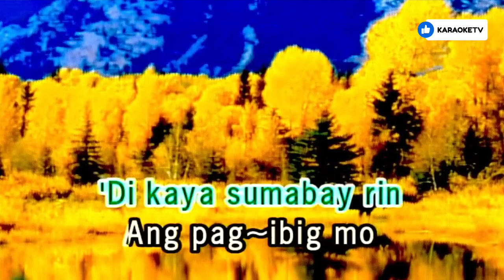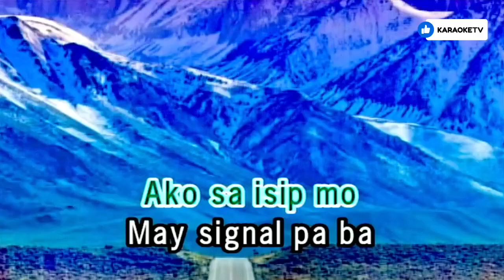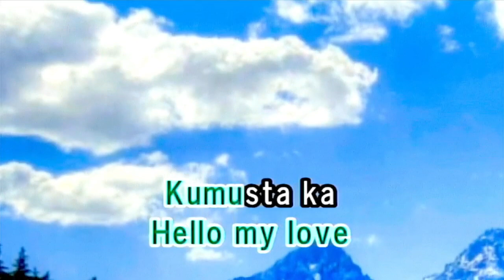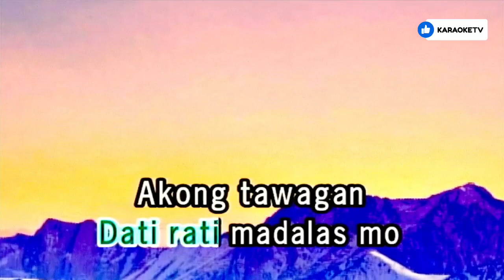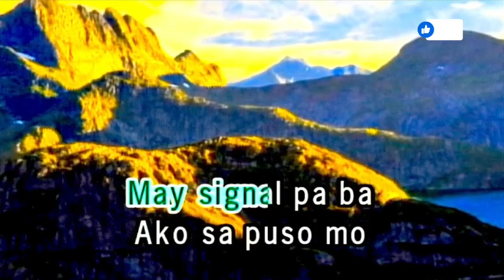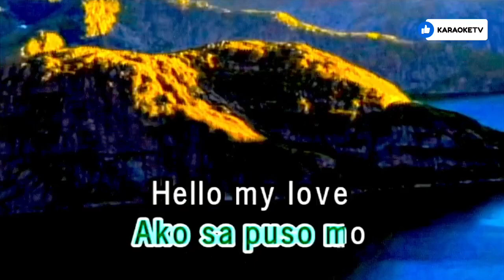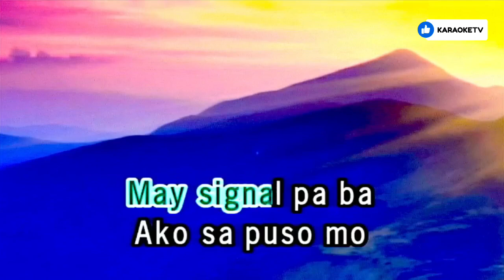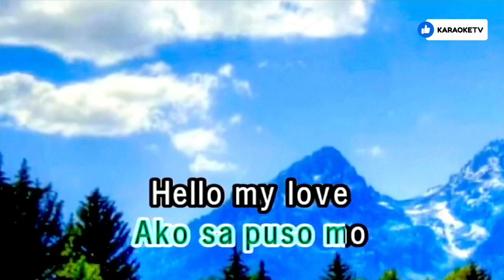LOWBAT NA BA ganny brown/ karaoke)coversong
ganny brown coversong